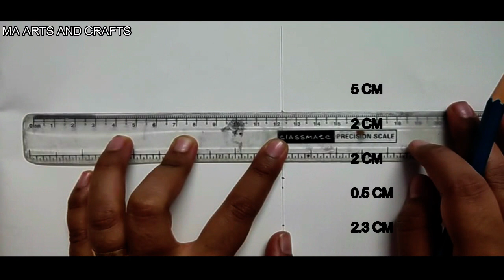How to draw Bhagat Singh easily step by step DRAWING CLASS FOR STUDENT #5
For